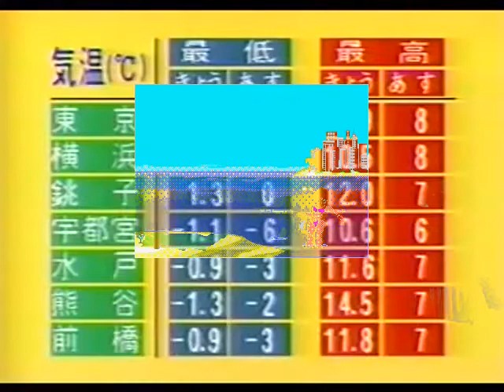hefted frozen like this old dwarf proudly